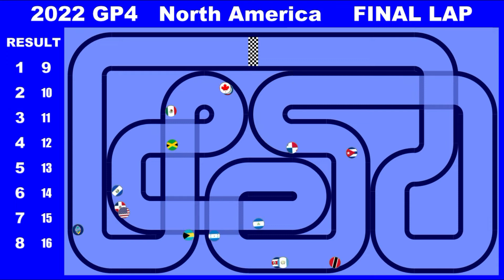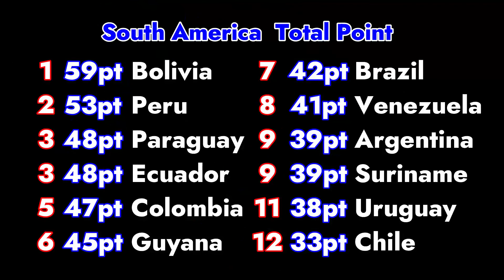【Americas Cup GP4】Marble Circuit | F1 car race in algodoo | Marble Factory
This video is an F1 car racing by marble. This is an Americas Cup version. There are 16 North  American countries and 12 South American countries.

☆Enjoy other series videos ↓.

▶Chapter List
00:00 Group A
03:24 Group B
06:43 Total Point